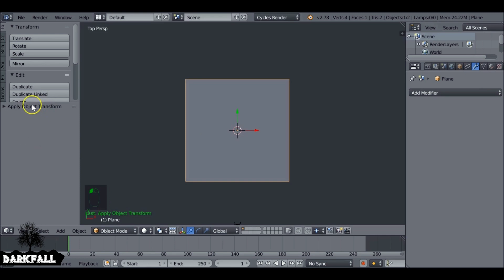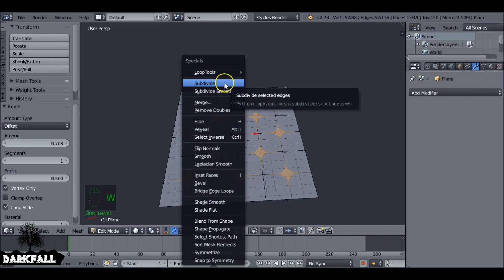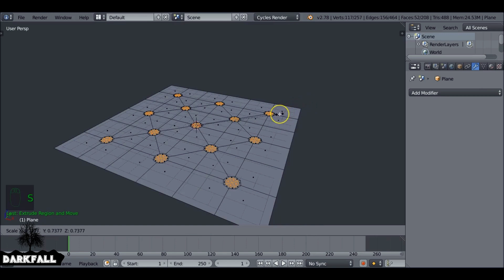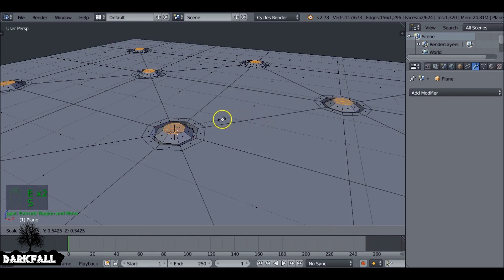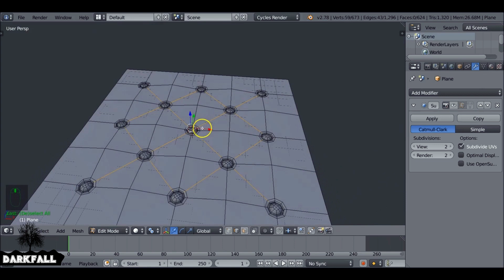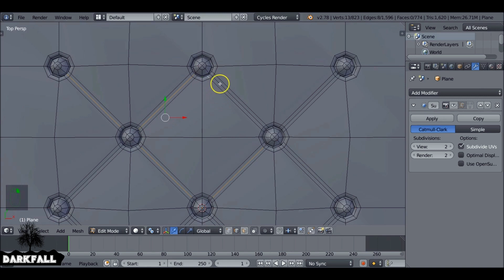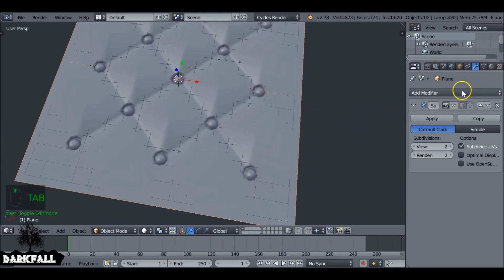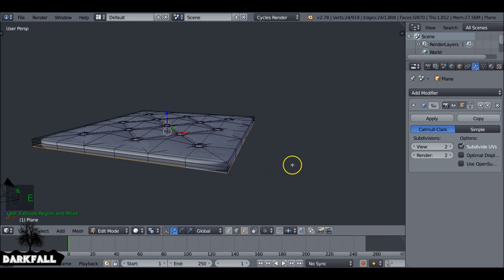Blender Tutorial: How to Model Quilted / Tufted Leather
In this Tutorial we try to model a "Quilted/Tufted Leather" cushion. With the help of an amazing add-on we can easily create this effect. This is mainly used for creating a "chesterfield" Sofa but If you use this technique to create something cool, let me know in the comments!.. it's always great to see what you guys can come up with!..

If you are having trouble with the Vertex Tools, you might want to check out this video